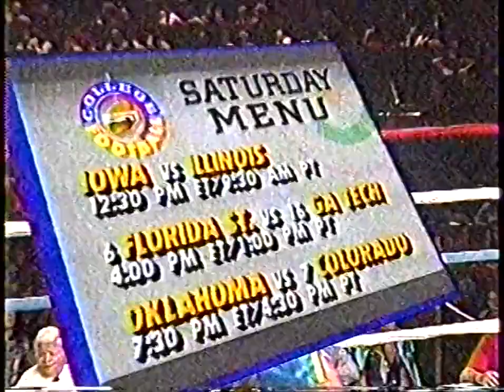Julio Flores vs. Tony Marshall (14/10/1992)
Julio Flores vs. Tony Marshall
October 14, 1992 | Atlantic City, USA

Contest in the light welterweight division.